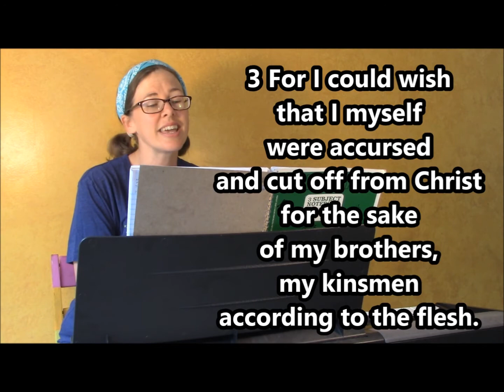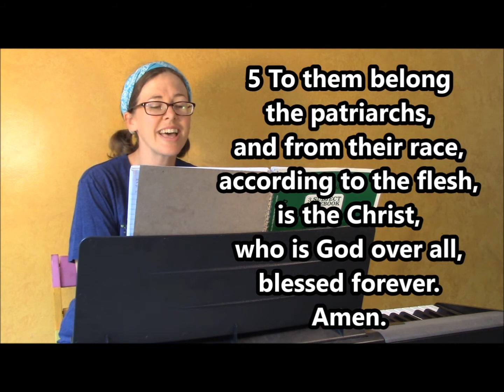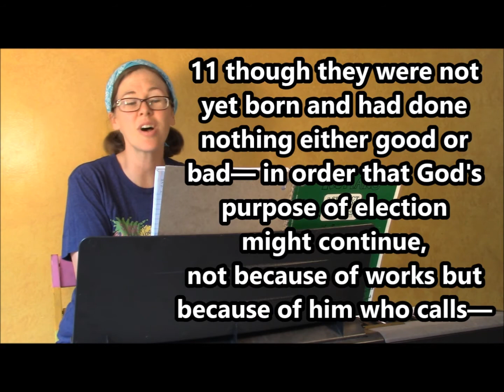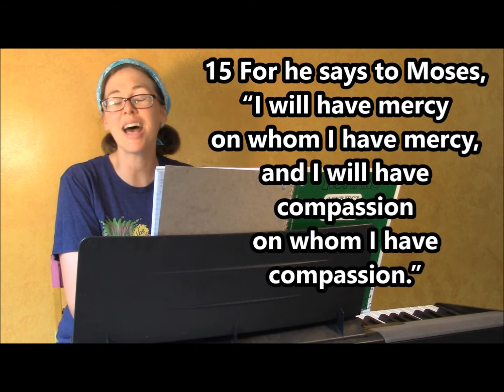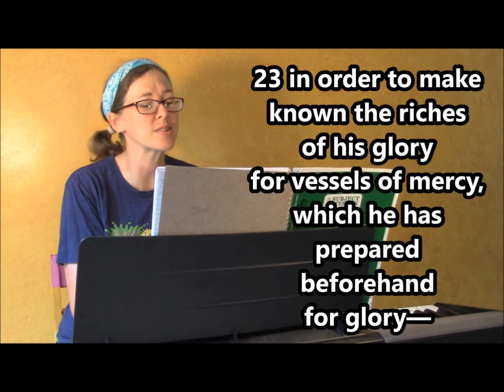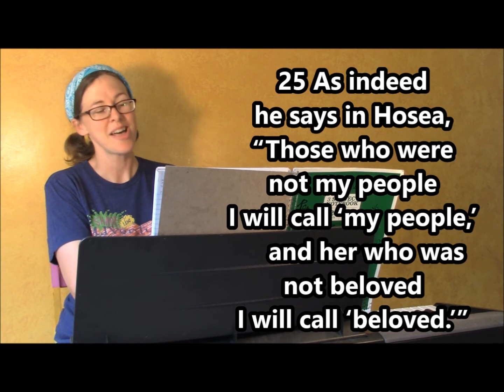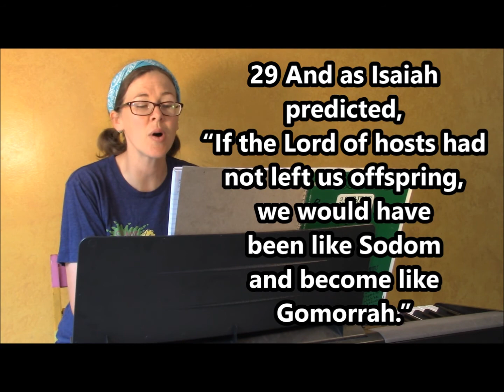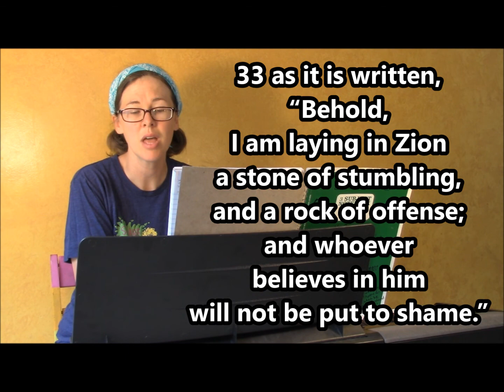Romans 9 (9:1-29, 30-33) - ESV song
This year, I've been memorizing the book of Romans via song (whether finding/adapting existing songs or writing my own). For chapter 9, these are all original tunes. Here's a playlist of all the songs I've used